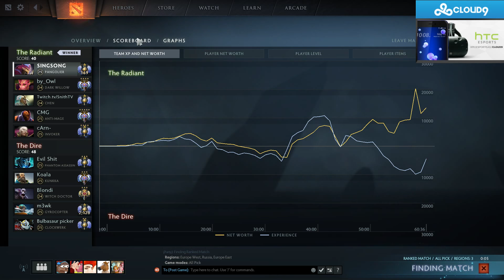SingSing 3rd February #6 Pangolier, Ember Spirit